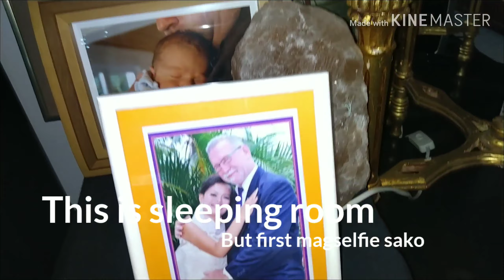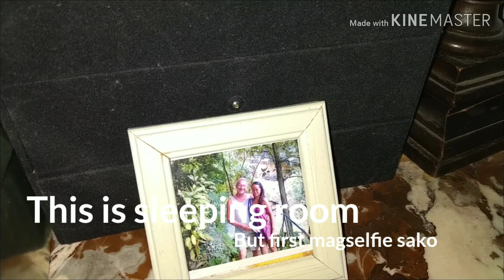Sleeping Room tour with my Antique Cabinet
ill show you  our simple sleeping Room with my antique butangan ug mga etc.